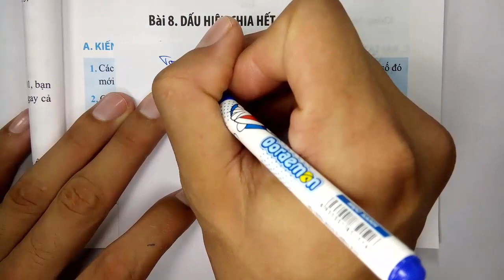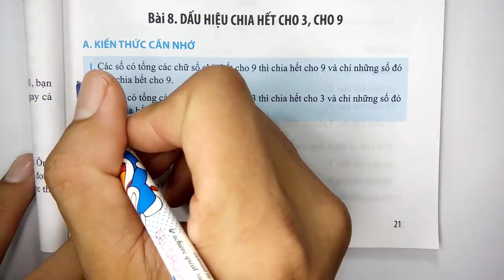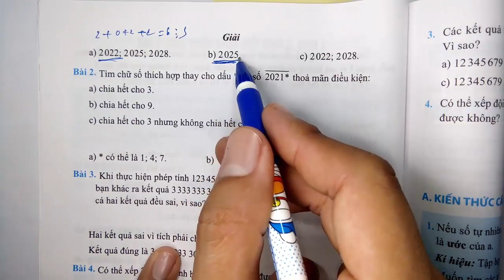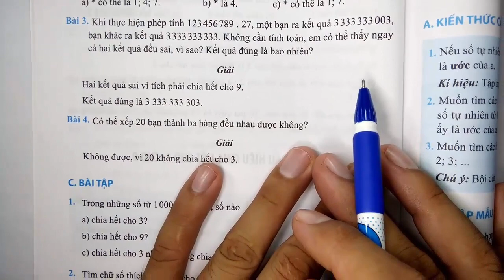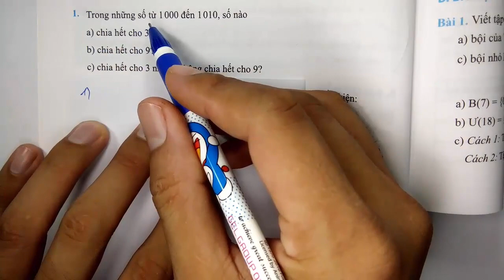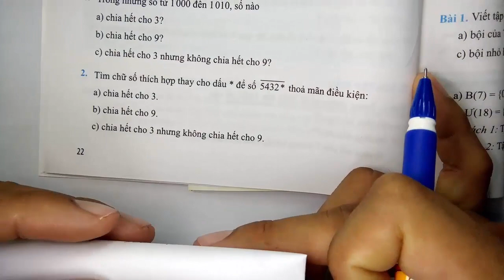TOÁN HỌC 6 - SBT - CHÂN TRỜI SÁNG TẠO - CHƯƠNG 1 - BÀI 8 - DẤU HIỆU CHIA HẾT CHO 3, CHO 9 - TIẾT 1